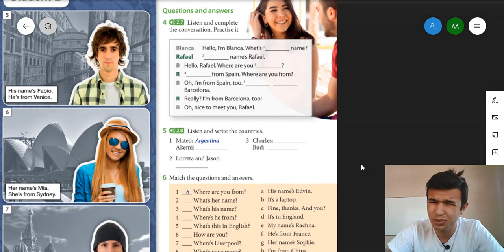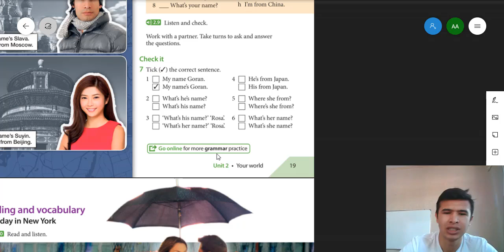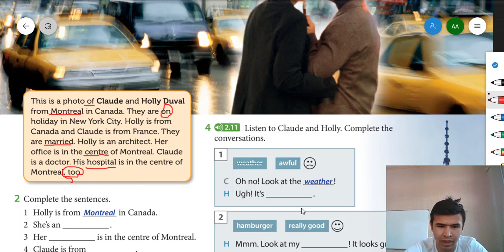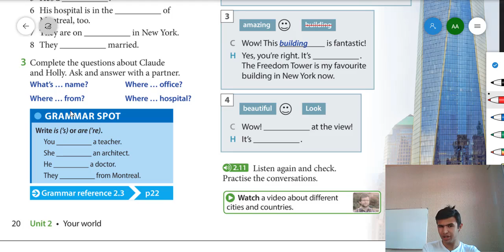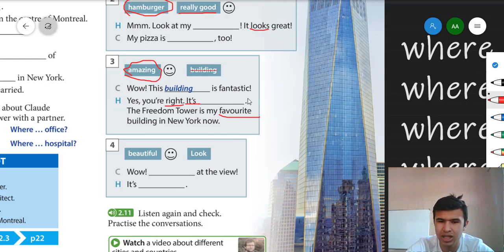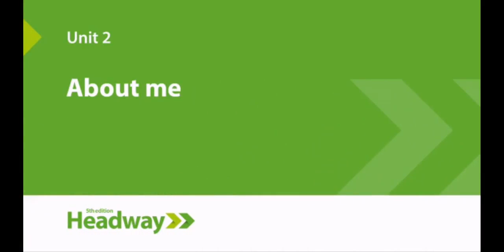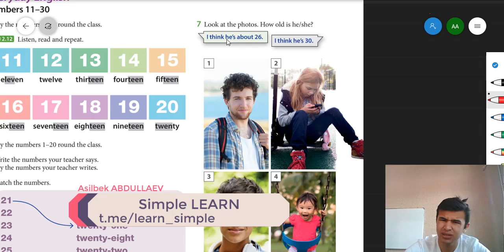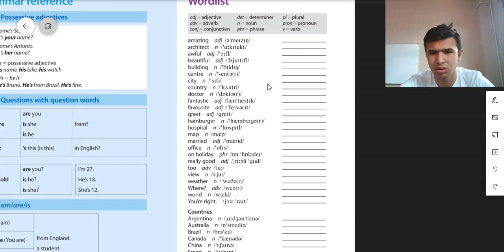Ingliz tili eng boshidan/ 6-dars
Assalomu Alaykum

Aziz do`stlar SIMPLE LEARN kanalida ingliz tilini eng boshidan BEPUL o`rganishingiz mumkin. Bizning darslarimizda faqat grammatika o`rgatilmaydi, balki aynan muloqot uchun kerak bo`ladigan barcha asosiy jihatlarni, hususan eshitish o`qish gapirish, o`rganishingiz mumkin. Bizning Telegram kanalimizga a`zo bo`ling va u yerdan biz foydalanayotgan materiallarni topishingiz mumkin.

O`qituvchi : Asilbek Abdullaev
Har qanday savollaringiz bo`lsa men bilan bog`lanishingiz mumkin: